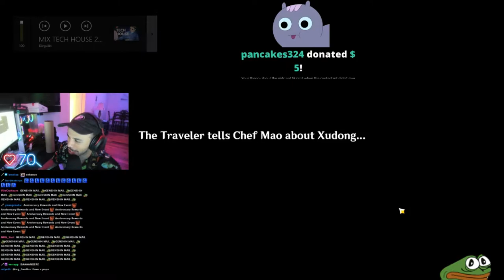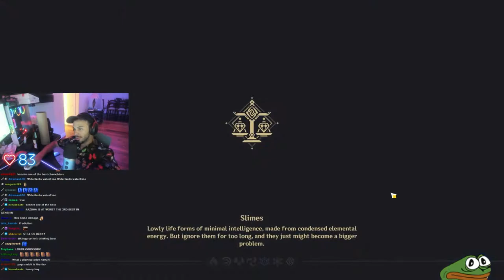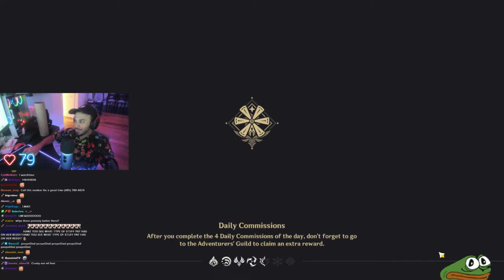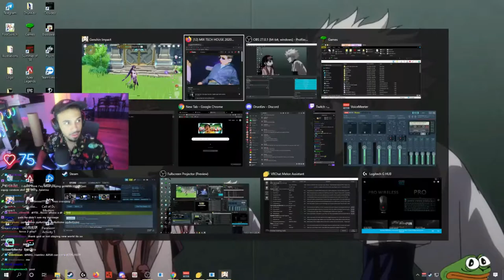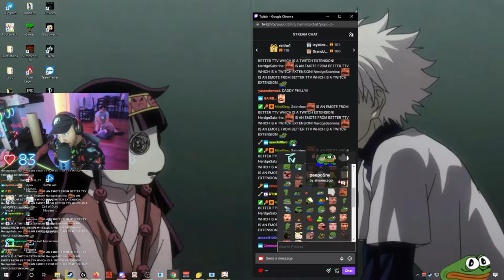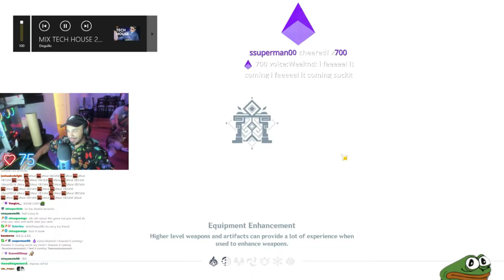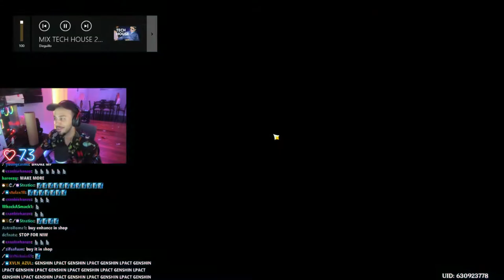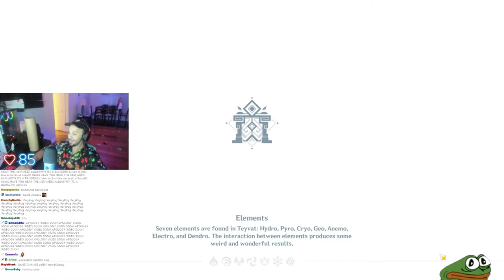Hamlinz Plays His Favorite Game Genshin Impact!!!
Following hamz on his new journey, Thoomin!!